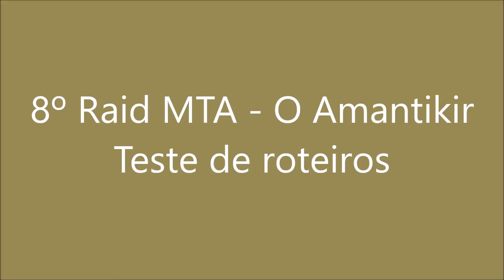8º Raid MTA... Teste de roteiros.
Testando os roteiros para o 8º Raid do grupo MTA.
Oitava edição do evento mais importando do grupo de Moto Turismo de Aventura.